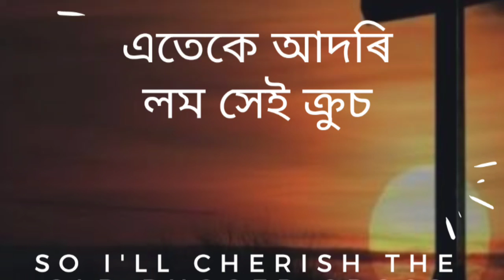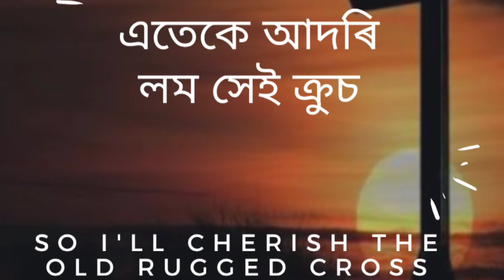Assamese hymn:Old Rugged cross(এতেকে আদৰি লম সেই ক্ৰুচ)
This song is there in song no 112 in assamese hymn book.
This song says that
I will cherish the old rugged cross
and exchange it someday for a crown.
That means we will happily endure sufferings on earth with Christ
believing  that when we reach heaven we will exchange our sufferings for a crown.